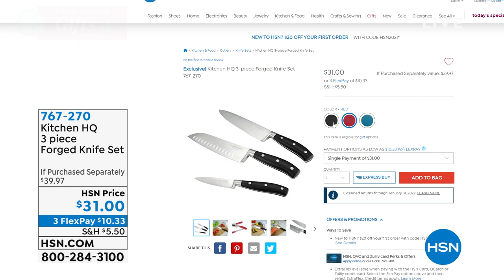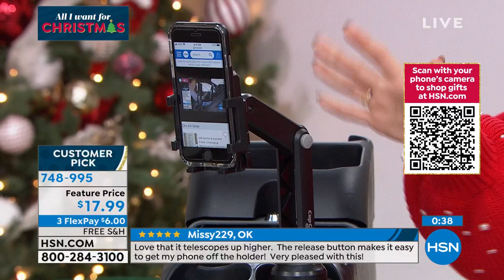HSN | Friday Morning Gifts with Tina & Ty 11.19.2021 - 08 AM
Discover must-have gifts with Program Hosts Tina Jennings and Ty Mayberry